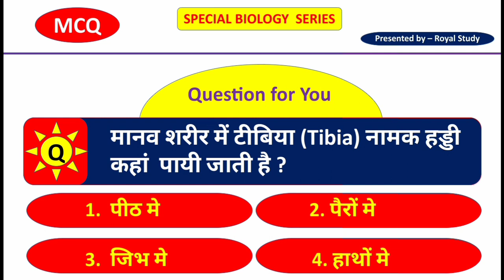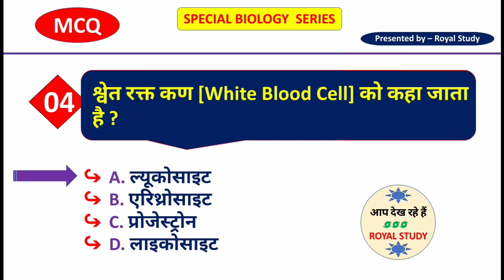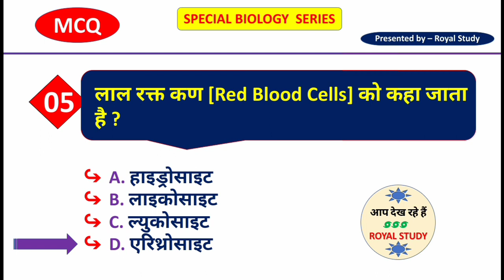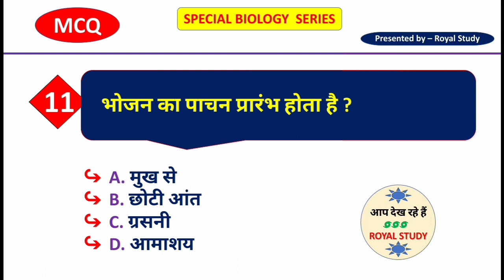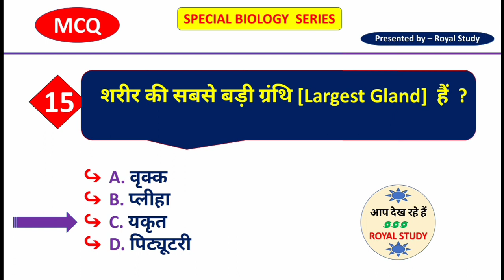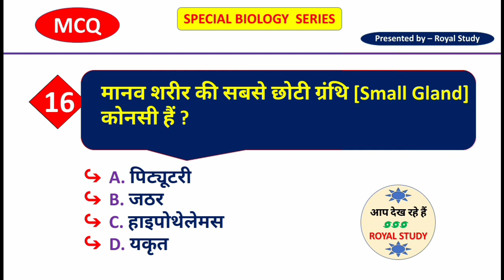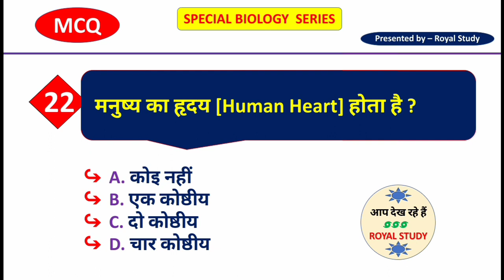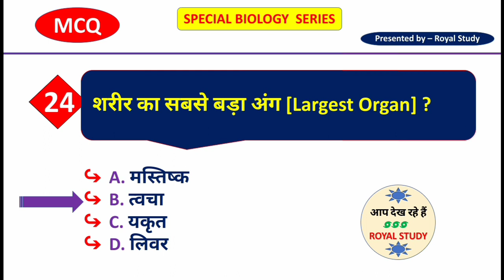मानव शरीर से संबंधित महत्वपूर्ण प्रश्न | सामान्य विज्ञान | Human Body Top Question | Mpsi constable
मानव शरीर से संबंधित महत्वपूर्ण प्रश्न | सामान्य विज्ञान | Human Body Top Question | Mpsi constable 2019

☑️➖GENERAL KNOWLEDGE➖☑️
        MP SI & CONSTABLE 2019

4. MP POLICE SI & CONSTABLE 2019

धन्यवाद।